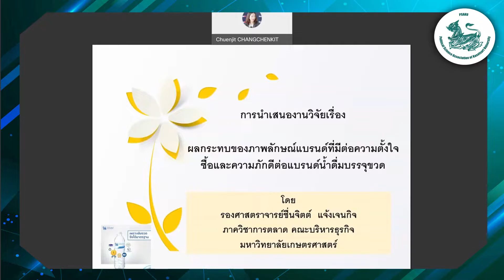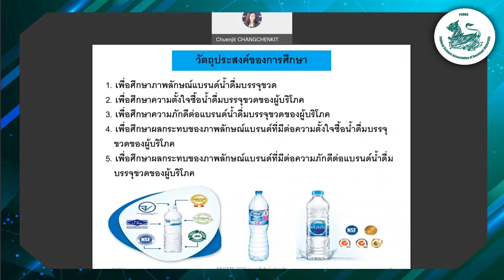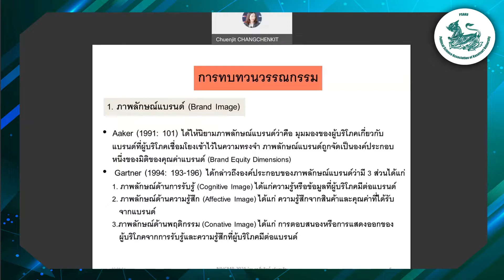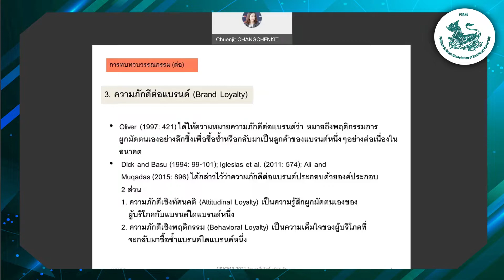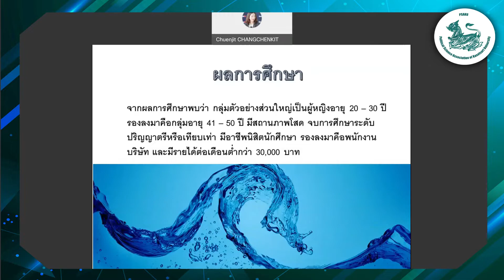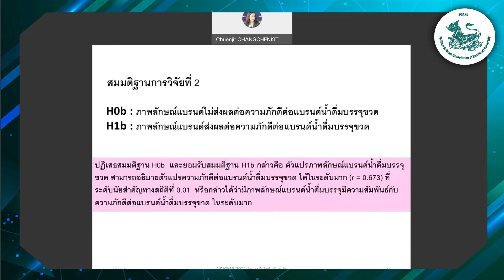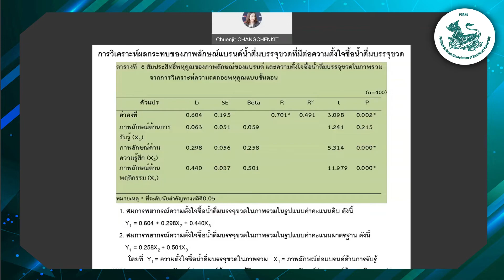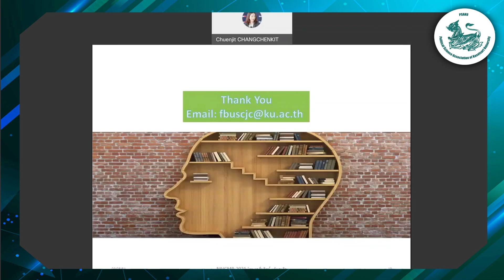งานประชุมวิชาการ NIVCMR 2/2021 - ชื่นจิตต์ แจ้งเจนกิจ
ชื่อบทความ: ผลกระทบของภาพลักษณ์แบรนด์ที่มีต่อความตั้งใจซื้อและความภักดีต่อแบรนด์น้ำดื่มบรรจุขวด

สนใจส่งผลงานเข้าร่วมเผยแพร่ในงานประชุมวิชาการระดับชาติและนานาชาติ
จัดโดย สมาคมรัฐศาสตร์แห่งมหาวิทยาลัยเกษตรศาสตร์

1. National and International Conference on Administration and Management

2. International Social Sciences and Business Research Conference

3. National and International Conference on Humanities and Social Sciences

4. National and International Virtual Conference on Multidisciplinary Research

5. งานประชุมวิชาการบัณฑิตศึกษาระดับชาติ

6. International Conference on Security Studies

ติดต่อเจ้าหน้าที่ฝ่ายงานประชุมวิชาการ